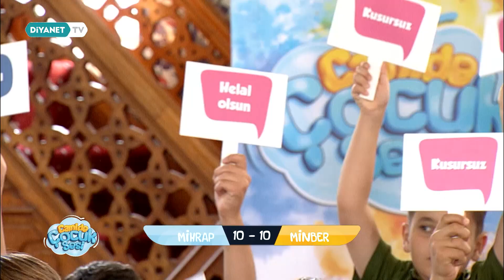Camide Çocuk Sesi 2.Sezon - 27.Bölüm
Ankara Merkez Camileri Yaz Kuran Kurslarının tanıtımı, kurs süresince çocukların camide zamanlarının nasıl geçtiği ve yapılan bilgi yarışmasıyla ödüllendirildiği “Camide Çocuk Sesi” programı, Selman TUNA’nın renkli sunumuyla Diyanet TV'de.